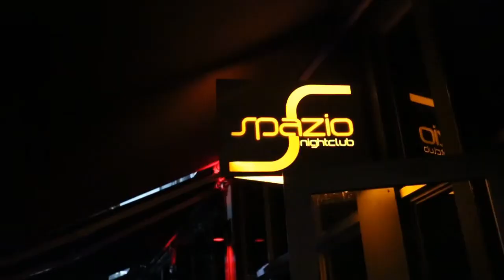DineGasm "Spazio" Promo June 8 2013